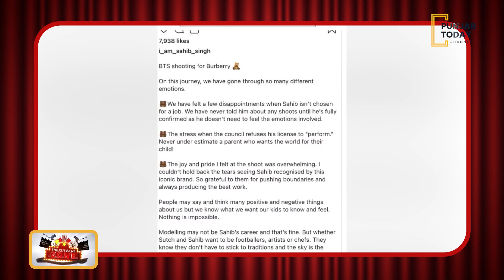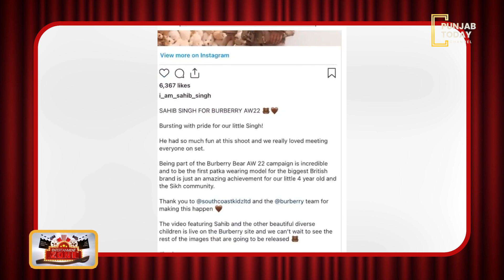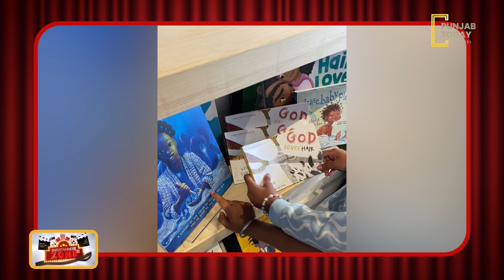Sahib Singh becomes Burberry Children’s first Sikh model | Punjab Today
There is a consensus that fashion’s days of tokenism need to be left in the past. Representation and a celebration of diversity are the only forward, and Burberry Children’s Autumn-Winter ’22 collection won the Internet for this very reason, as its corresponding campaign went live on Instagram last evening. The reason? The British heritage brand’s choice of casting four-year-old Sahib Singh, making him the first model to be wearing a patka — the turban worn by boys in the Sikh community, before they graduate to the pagri — in the iconic label’s official imagery.
Description